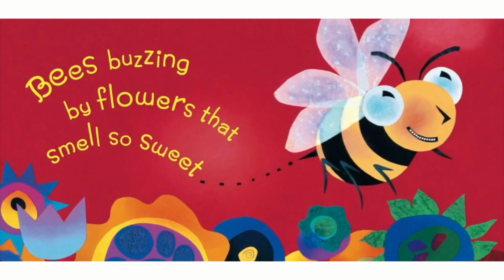Bugs! Bugs! Bugs! by Bob Barner | 🔊 Children's Books Read Aloud | Emma's StoryTime 📚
Bugs! Bugs! Bugs!
Author - Bob Barner

"Budding entomologists will fly to this book like bees to honey," said School Library Journal, and it's true! Pretty ladybugs, fluttering butterflies, creepy daddy longlegs, and round roly polies are just some of the familiar creatures featured in this whimsically illustrated insect album from veteran children's book author-illustrator Bob Barner. Check out the actual size bug chart, which provides real-world comparisons so that readers know exactly how big each bug is, and the Bug-O-Meter, which lists fun facts about each bug, such as number of legs, where it lives, whether it flies, and if it stings.